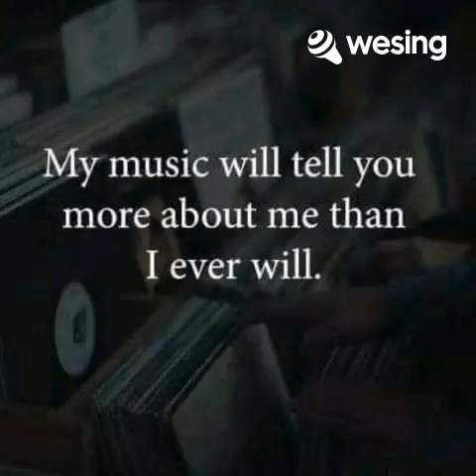sorry mahal....akoy nagkamali ...